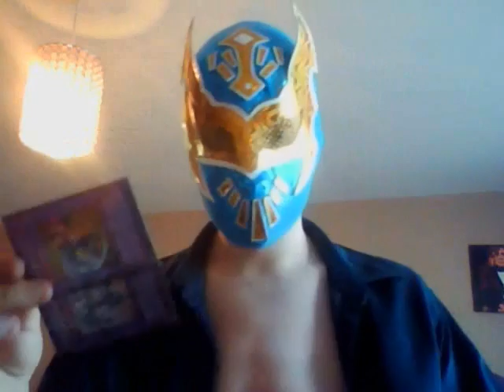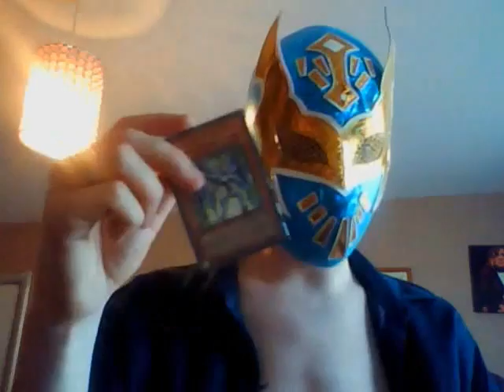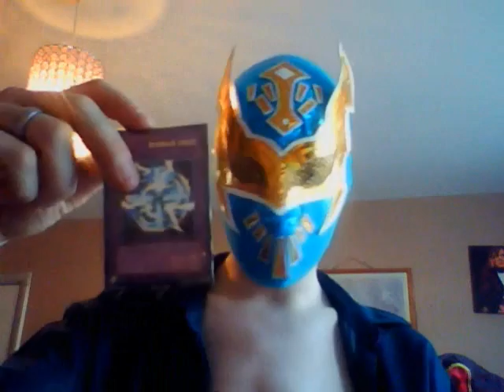Elemental Hero Deck UPDATE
A little fast to say the least but an update on my E Hero deck